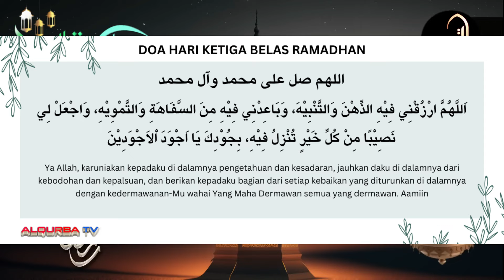Ramadhan Sharing - Day 13 | Doa dengan Sebuah Iftitah Bersama Ustadz Hasan Alatas.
SETIAP HARI
RAMADHAN BERBAGI
BERSAMA ALQURBA TV